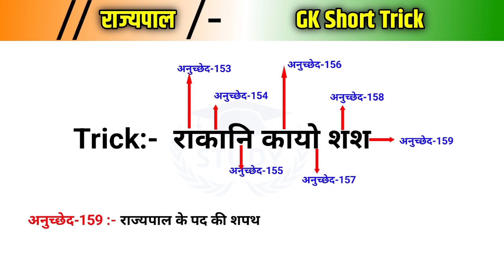राज्यपाल से संबंधित अनुच्छेद याद करने कि ट्रिक ll Governor Article Trick | Rajypal Trick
राज्यपाल का पद
राज्यपाल का कार्यकाल
राज्यपाल का निर्वाचन
राज्यपाल कि शपथ
राज्यपाल कि योग्यता
राज्यपाल का वेतन
राज्यपाल का पद किस अनुच्छेद में है
राज्यपाल से संबंधित अनुच्छेद
राज्यपाल से संबंधित सभी अनुच्छेद
राज्यपाल से संबंधित महत्वपूर्ण अनुच्छेद की ट्रिक
राज्यपाल से सम्बंधित अनुच्छेद की ट्रिक
राज्यपाल
राज्यपाल अनुच्छेद
राज्यपाल से संबंधित अनुच्छेद ट्रिक से
राज्यपाल से संबंधित अनुच्छेद को याद कर
राज्यपाल से सम्बंधित अनुच्छेद
राज्यपाल से संबंधित सभी अनुच्छेद को याद करने
राज्यपाल से सम्बंधित सभी अनुच्छेद ट्रिक से
राज्यपाल पद संबंधी अनुच्छेद
articles related to governor
articles related to governor of india
governor articles
governor
all articles related to governor
article related to governor
important articles related to governor
article related to govenor
articles related to president and governor
important articles related to governor of india
articles related to vice
articles related with governor
governor related article
governor article
articles related to president

Rpf gs practice set
rpf si gs practice set
gs practice set by naveen sir
rpf si constable exam preparation
gs classes
gk questions
gs for all competitive exams
rpf gs classes
gk gs question
ssc cpo classes
rpf gk most important question
gk trick shots video
2024 trick shots
rpf gk practice set
ssc mts previous year questions
Current affairs by Krati ma'ma
Today current affairs by Krati ma'ma
gs practice set by anil sir
alp maths practice set
rrb maths practice set
rpf science practice set
SSC GD practice set by Naveen sir
rpf si math previous year question paper
rpf constable math previous year question paper
Science by kajal ma'am
Biology by kajal ma'am
Cemetery by kajal ma'am
Physics by kajal ma'am
navy exam important question
gk in hindi 25 important question answer
important questions for rpf constable
india gk
india gk in english
india quiz
india gk english
100 india gk
indian geography
indian geography GK short Trick
indian geography special classes
india geography gk
india
onine live class
india,india quiz competition
india gk in english 2024
gk india
online classes static gk
static gk by Anil sir
static gk by sir
ssc cgl static gk important topics
static gk marathon class
static gk top 50 questions
static gk class
ssc cgl static gk previous year question
static gk topics
 static gk
static
gk static